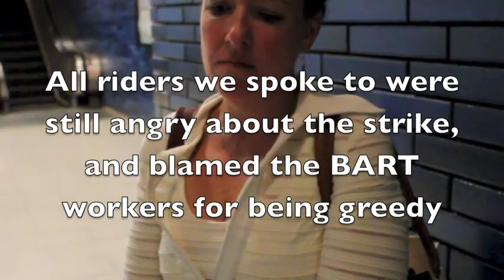Ben & Peter's Interview with BART Spokesperson Alicia Trost